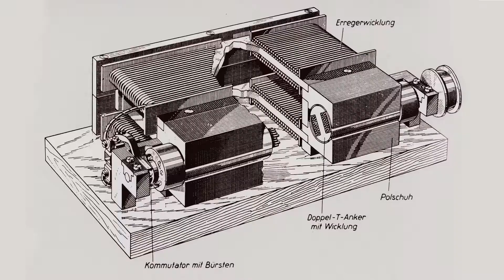Elektrizität: Wie sie entdeckt wurde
Der Anschluss an das Stromnetz ist heutzutage selbstverständlich. Dies war aber natürlich nicht schon immer so. Wir zeigen euch heute die Geschichte der Eletrizität. Viel Spaß!